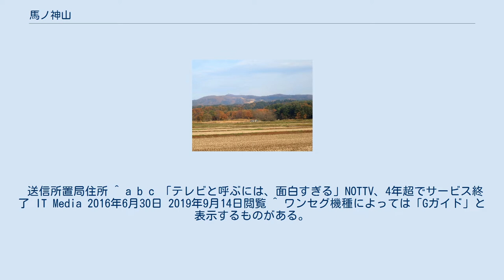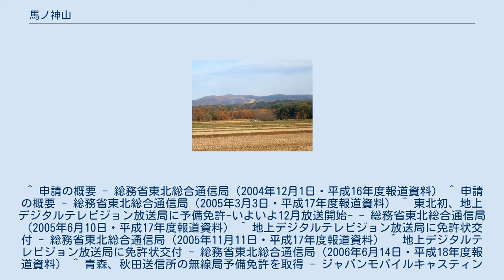馬ノ神山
馬ノ神山（まのがみやま）とは、青森県五所川原市と青森市の境界にある標高549.2mの山である。
当山は、中山山脈の一部を成している。
 青森県立梵珠少年自然の家付近より山頂を撮影 山頂には、青森県をエリアとする全テレビ局共同使用のデジタルテレビ放送並びに青森テレビ・青森朝日放送のアナログテレビ放送及びエフエム青森の親局や、警察庁などの業務無線の中継局が置かれている。
 送信所置局住所 ^ a b c 「テレビと呼ぶには、面白すぎる」NOTTV、4年超でサービス終了 IT Media 2016年6月30日 2019年9月14日閲覧 ^ ワンセグ機種によっては「Gガイド」と表示するものがある。
 ^ 出典:『ATV30年のあゆみ』276頁「史料編 21中継局一覧」 ^ a b c 『青森テレビ30年のあゆみ』66頁「放送機器の更新が進む」･同史302頁「年表 1986～1987年」より。
 ^ 申請の概要 - 総務省東北総合通信局（2004年12月1日・平成16年度報道資料） ^ 申請の概要 - 総務省東北総合通信局（2005年3月3日・平成17年度報道資料） ^ 東北初、地上デジタルテレビジョン放送局に予備免許-いよいよ12月放送開始- - 総務省東北総合通信局（2005年6月10日・平成17年度報道資料） ^ 地上デジタルテレビジョン放送局に免許状交付 - 総務省東北総合通信局（2005年11月11日・平成17年度報道資料） ^ 地上デジタルテレビジョン放送局に免許状交付 - 総務省東北総合通信局（2006年6月14日・平成18年度報道資料） ^ 青森、秋田送信所の無線局予備免許を取得 - ジャパンモバイルキャスティング・2013年7月29日プレスリリース ^ 青森送信所の試験電波発射 - ジャパンモバイルキャスティング・2013年8月22日プレスリリース ^ ジャパンモバイルキャスティング青森中継局無線局免許状情報 - 総務省電波利用ホームページ ^ 青森送信所が開局 - ジャパンモバイルキャスティング・2013年10月11日プレスリリース ^ スマホ向け放送「NOTTV」、2016年6月末で終了 （Impress Watch） - Yahoo!ニュース ^ なお、市東部の浅虫地区と久栗坂地区にはデジタル中継局が置かれた。
 ^ なお、青森送信所からの受信障害解消のため、2011年4月に市浦脇元地区に「ギャップフィラー方式」の中継局が開局した。